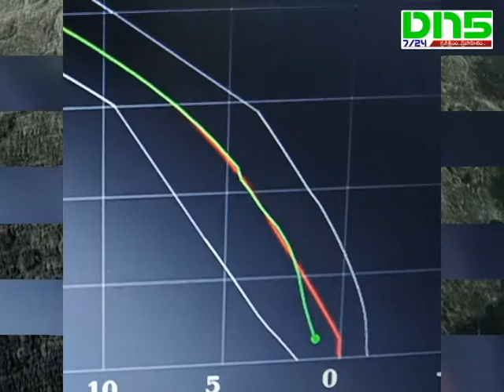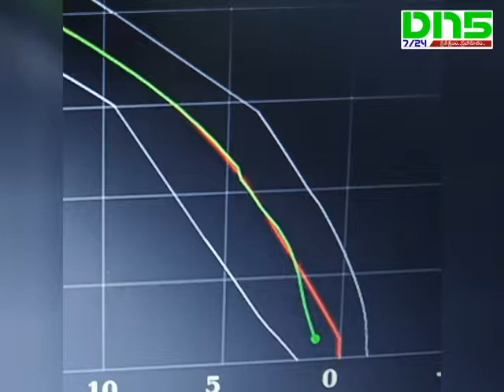chandrayan 2 - sivan and modi || DN5 News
బెంగళూరు : అందినట్టే అందిన చందమామ చివరిక్షణాల్లో జారిపోయాడు. 48 రోజుల సుదీర్ఘ ప్రయాణాన్ని, ఆటుపోట్లను ఎదుర్కొని చంద్రునిపైకి చేరిన చంద్రయాన్‌ -2 చివర్లో తడబాటుకు గురైంది. చంద్రుని ఉపరితలంపై దిగాల్సిన విక్రమ్‌ రోవర్‌ ఆ దిశలో ప్రయాణం ప్రారంభించిన కాసేపటికే ఆటంకాలను ఎదుర్కొంది. తొలిదశలో సజావుగానే అందిన సంకేతాలు మలిదశ ప్రారంభమైన కాసేపటికే విక్రమ్‌ నుండి నిలిచిపోయాయి.

దీంతో బెంగళూరులోని ఇస్ట్రాక్‌లో నరాలు తెగే ఉత్కంఠ! కొన్ని నిమిషాల తరువాత ఇస్రో ఛైర్మన్‌ శివన్‌ చివరి దశలో ల్యాండర్‌లో సమస్య తలెత్తిందని, చంద్రునికి 2.1 కి.మీల దూరం వరకు విక్రమ్‌ ప్రయాణం సజావుగా సాగిందని, ఆ తరువాత విక్రమ్‌ నుండి సంకేతాలు రావడం నిలిచిపోయిందని ప్రకటించారు. సమాచారాన్ని విశ్లేషించాల్సిఉందని చెప్పారు. అంతవరకు ఉత్సాహంగా ప్రతి దశలోనూ కరతాళధ్వనులతో ఆనందాన్ని ప్రకటించిన శాస్త్రవేత్తలు ఈ ప్రకటనతో ఒక్కసారిగా నిరుత్సాహానికి గురయ్యారు.

ప్రయోగాన్ని వీక్షించడానికి వచ్చిన విద్యార్థుల్లోనూ ఇదే స్థితి కనిపించింది. ఇస్రో ప్రయోగించిన ఉపగ్రహం ఒకవైపు చంద్రుని చుట్టూ విజయవంతంగా తిరుగుతున్నా విక్రమ్‌ ల్యాండర్‌, ప్రజ్ఞాన్‌ రోవర్‌లు ఏమయ్యాయో తెలియని పరిస్థితి నెలకొంది. శాస్త్ర ప్రయోగాల్లో వైఫల్యాలు సహజమని, శాస్త్రవేత్తలు ధైర్యంగా ముందుకు సాగాలని ప్రధాని నరేంద్రమోడీ అన్నారు. చంద్రయాన్‌ -2లో ఇప్పటికే సాధించిన విజయంతో ఎంతో తెలుసుకున్నామని చెప్పారు.